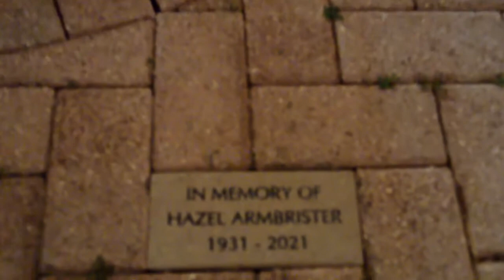The Legacy of Hazel Armbrister - Sheridan Holly - Friend and Cosmetologist CMP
Thank you to all who came out and who spoke at our September Program, The Legacy of Hazel Armbrister.